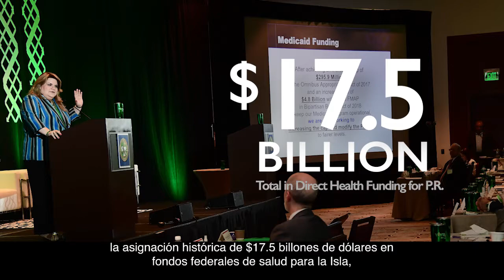Video introductorio Jenniffer Gonzalez Lifetime Achievement Award- Cámara de Comercio de Puerto Rico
La Cámara de Comercio de Puerto Rico hizo entrega del Lifetime Achievement Award a la comisionada residente, Jenniffer González Colón, por su compromiso, tenacidad y por su intenso trabajo desde el Congreso enfocados en el área de salud para los programas de Medicaid, Medicare Advantage y Medicare Platino para Puerto Rico.

About Congresswoman Jenniffer González-Colón

Jenniffer González-Colón was elected in 2016 as Puerto Rico's sole Representative to the U.S. Congress, being the first woman to hold the seat and receiving the most votes of any elected official on the Island.
A lifelong activist for Puerto Rican statehood, she entered public office in 2002 in the Puerto Rico House of Representatives where she held the posts of Speaker and Minority Leader.
Her priorities in Congress include spearheading economic recovery for Puerto Rico, securing equal treatment for Puerto Rico's 3.2 million U.S. Citizens, defending Veterans’ rights, and achieving Puerto Rico’s admission as the 51st state of the Union.

González-Colón has been tasked with representing Puerto Rico in the aftermath of its worst disasters in 90 years and her leadership in Congress and before the Administration, organizing visits of federal officials and building bipartisan alliances, has produced tens of billions of dollars in appropriations and legislation for infrastructure rebuilding and improvement.

The Congresswoman holds advanced degrees in Law and is part of the Republican Conference’s House Policy Committee. She’s also a member of the Committee on Transportation and Infrastructure, the National Resources Committee, Science, Space and Technology Committee,  is the co-Vice Chair of the Congressional Caucus for Women’s Issues and chairs the Puerto Rico Economic Growth Caucus and the Congressional Friends of Spain Caucus. Rep. Gonzalez was part of the Committees on Veterans’ Affairs and Small Business in the 115th.

González Colón had to represent Puerto Rico during its worst natural disaster in 90 years after hurricanes Irma and Maria. Her efforts to keep Puerto Rico’s recovery at the forefront of Congress’ attention, organizing visits of members of Congress and high federal officials, building bipartisan alliances, have produced over $30 Billion in appropriations after the disaster as well as legislation allowing infrastructure to be rebuilt to improved standards, full federal share in funding for rebuilding, and an extension in the emergency agencies’ mandates.

A product of the Puerto Rico public schools, holder of a Juris Doctorand Master of Laws degree (LL.M.), González-Colón serves as Chair of the Puerto Rico Republican Party, and First Vice Chair of the local New Progressive Party, standard bearer for Puerto Rico statehood.  She has received recognition for her career as an elected official by the Puerto Rico United Retailers Center, the Spanish Chamber of Commerce, and Manufacturer’s Association and was selected as an Elected Woman of Excellence by the National Foundation for Women Legislators, among other awards and memberships.